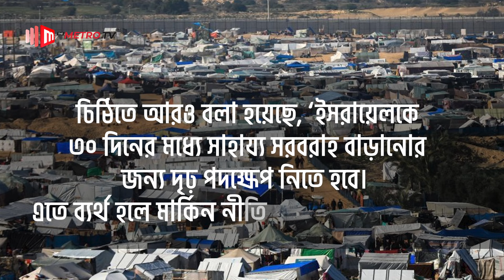গা*জা*য় মানবিক সহায়তা নিয়ে ই*স*রা*য়ে*ল*কে হুঁশিয়ারি যুক্তরাষ্ট্রের | Gaza | The Metro TV